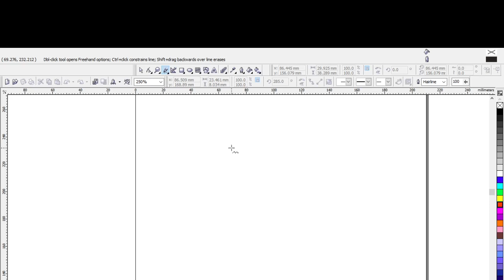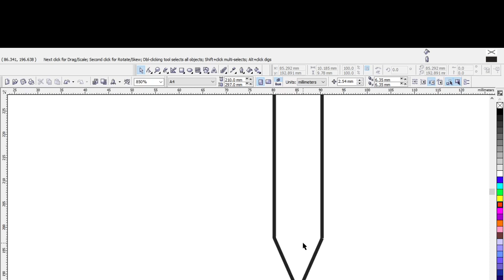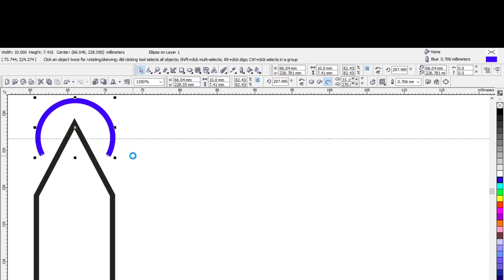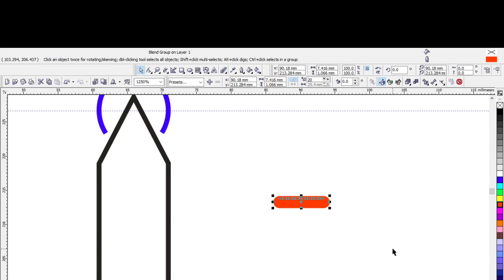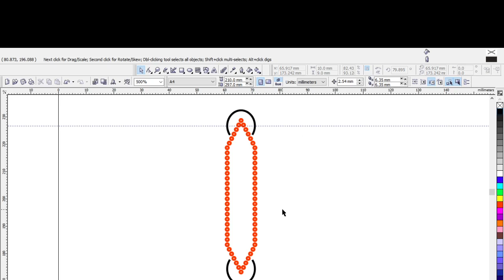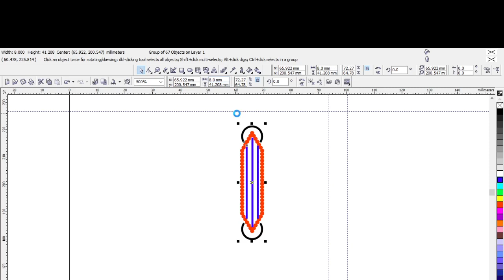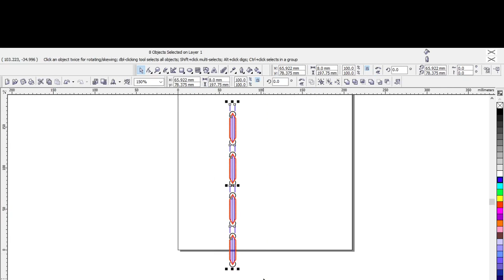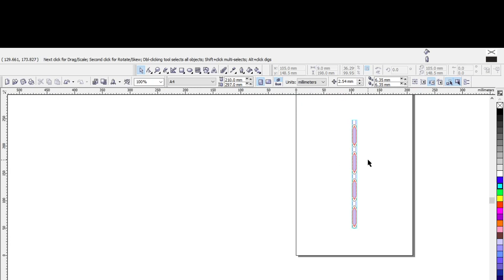coreldraw bindi design cnc baengles how to coreldraw# part 5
coreldraw bindi design cnc baengles how to coreldraw#